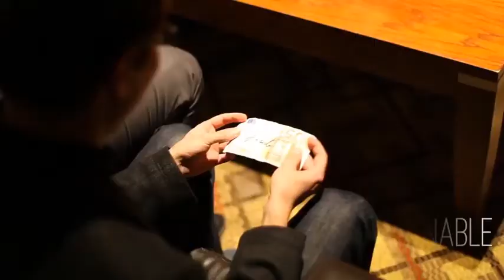Saturn Magic -Bill To Marker by Nicholas Einhorn - Trick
Visit Saturn Magic at bill-to-marker-by-nicholas-einhorn--trick to purchase this item or view our fantastic range of other magic products